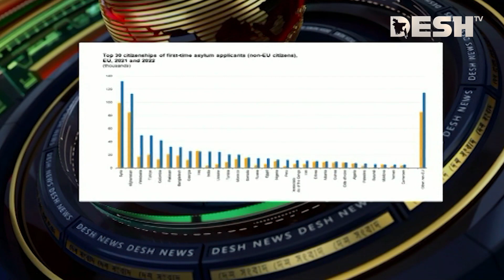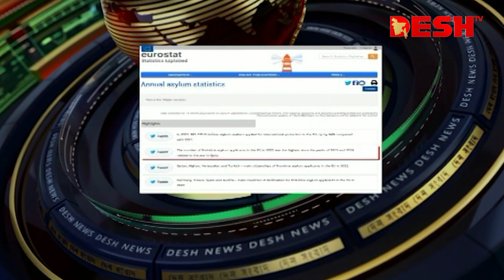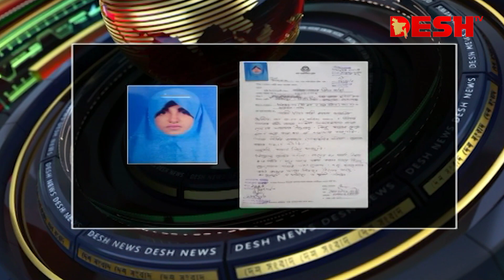দেশ সংবাদ | সকাল ৭.৩০ টা | ৩১ মার্চ ২০২৩ | Desh TV bulletin 7.30am | Latest Bangladeshi News